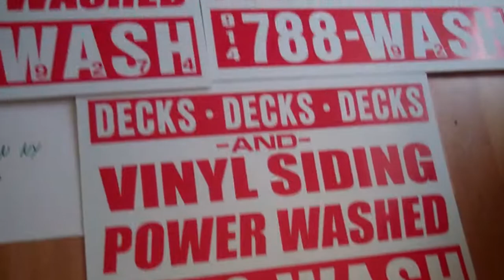914 788 WASH(9274) Beekman Hopewell jct 12533 powerwash local pressure clean house vinyl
914 788 WASH(9274) local powerwash pressure clean house vinyl wood deck patio cement seal stain ,mold mildew dirt algae moss green black removal ipe mahogany harwood teak furniture table chairs fence swingset expert oil professional restoration free estimate price hopewell beekman 12533 dutchess co